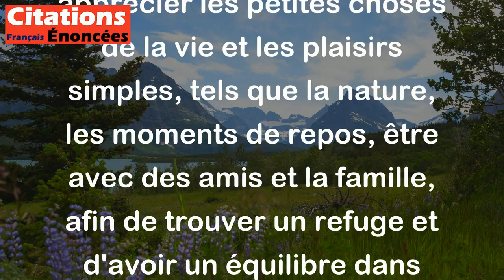Les plaisirs simples sont le dernier refuge sain dans un monde complexe. - Oscar Wilde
Cette citation signifie que dans un monde compliqué et stressant, il est important de prendre du temps pour apprécier les petites choses de la vie et les plaisirs simples, tels que la nature, les moments de repos, être avec des amis et la famille, afin de trouver un refuge et d'avoir un équilibre dans notre vie. Les petits plaisirs nous permettent de garder une perspective saine, de se ressourcer et de nous recharger pour faire face aux défis qui se présentent dans notre monde complexe.